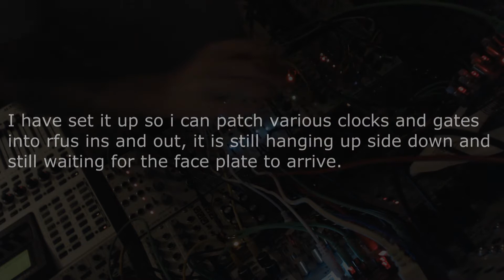Rfus making bleeps short1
Patching up Rfus from scratch and messing about.
This not so short clip contains a simple sequence from the rfus it is evolving to some really weird stuff later on (not shown in this clip it is around 30min or so).

I decided not to upload the whole clip and just showing a short one to begin with.

Rfus is a sequencer i have been working on for quite some time now, and i feel it is near completion a few minor errors have been addressed and fixed like the binary status led showed the info in reverse stuff like that.